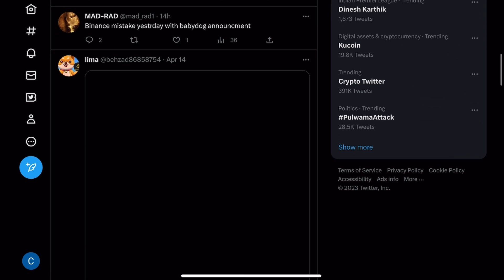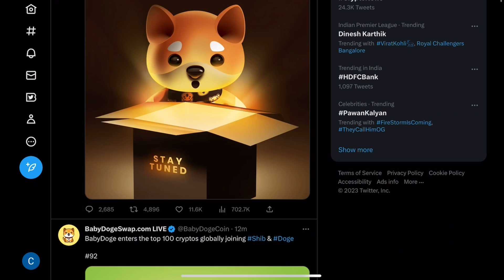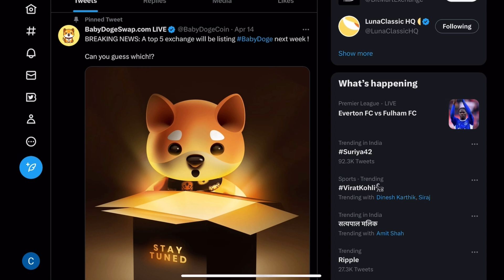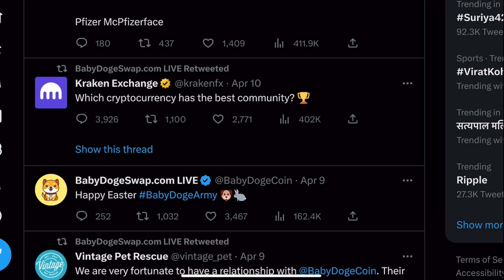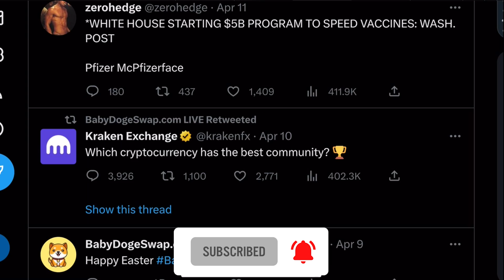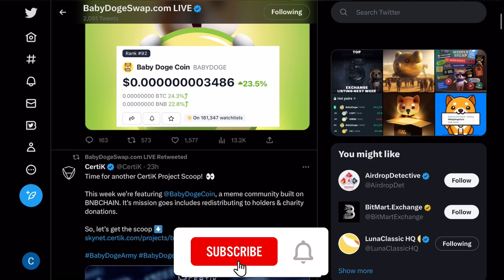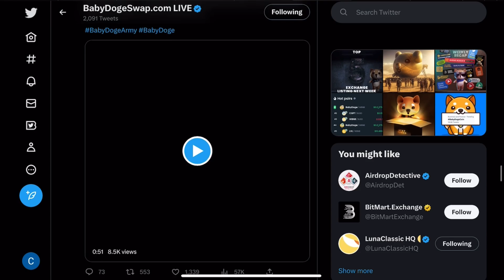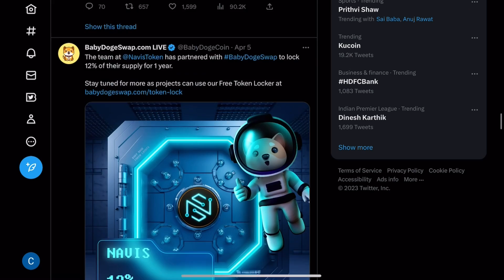Baby doge की फिर होगी बड़ी listing🔥🔥| baby doge coin news today | crypto news |Cryptocurrency updates